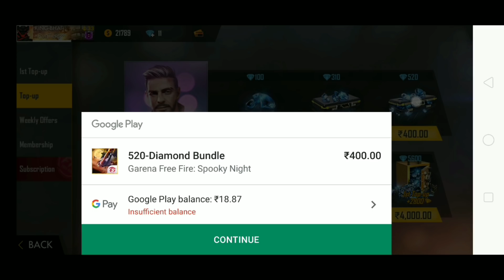I got all rare items from Moco store || Moco store 3.0 full details || MG MORE